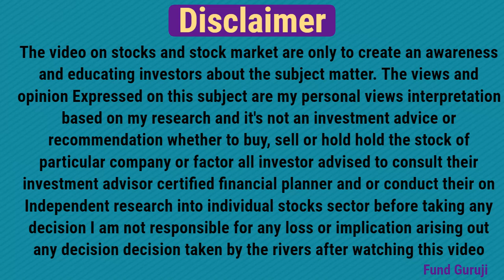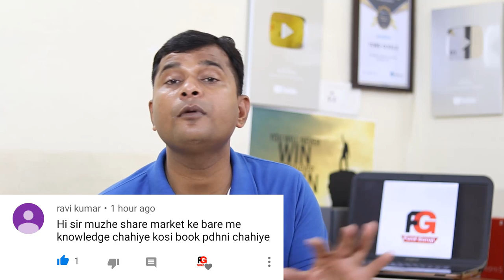stock market Q & A | Zerodha Problem | CNC MIS | Google Pay | Yes Bank | intraday trading | Students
stock market Q & A Me maine bahut se topic pe bat kiya hain jaise Zerodha , what is CNC & MIS, Google pay, Yes bank share, intraday trading | Students kaise kare nivesh se lekar har wo comments maine liye hain aapko aapne puchhey they.

asha karta hu ye video aapko achchhi lagegi, Dosto agar video achchhi lage to Please like jarur kare please aur channel ko Subscribe kariye bell icone ko sath me daba dijiyega kyo ki main is type ki kamal ki video aapke liye hamesh lekar aata rahta hu thank You Dosto for watching

stock market
how to invest money